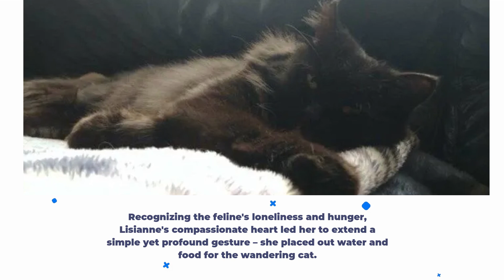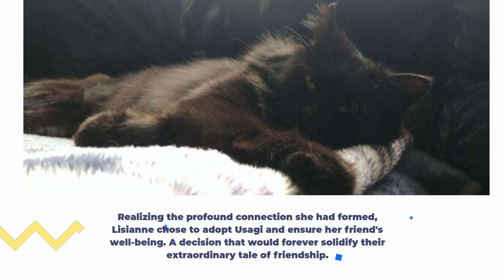Stray Cat Shows All Of Her Kittens To A Woman Helped Her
Witness the heartwarming tale of a courageous stray mama cat who reveals her precious litter to the very woman who extended a helping hand. Prepare to be moved by this extraordinary display of trust and gratitude.